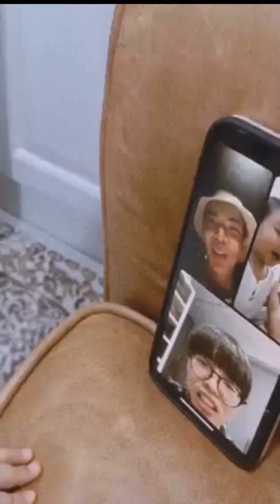THÁCH SAO LÀM VẬY #1 - Đức Phúc đắn đo khi phải chọn Hòa Minzy hay Erik.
Thách Sao Làm Vậy - series thực tế mới đưa khán giả đến với không gian sinh hoạt thường ngày tại gia của các ngôi sao, KOL đình đám. Bên cạnh đó, người nổi tiếng sẽ phải kết hợp thực hiện những thử thách có 1-0-2 vừa làm việc nhà, làm đẹp, rèn luyện sức khỏe... vừa phải trả lời nhanh list câu khỏi "căng não" nhưng không kém phần giải trí.

Toàn bộ quá trình thực hiện show hoàn toàn được làm tại gia, thông qua cuộc gọi video, cũng như camera tự quay của nhân vật.
Thông thường, khán giả được biết đến hình ảnh Đức Phúc nhẹ nhàng, lãng mạn với các ca khúc ballad trữ tình. Tuy nhiên, ở ngoài đời hay khi tham gia gameshow, anh chàng lại mang đến một khía cạnh hoàn toàn mới, cực kỳ lầy lội nhưng không kém phần đáng yêu. Và liệu anh chàng sẽ mang đến bất ngờ gì khi được giao "trọng trách" mở hàng cho Thách Sao Làm Vậy?

☆ Vui lòng không reupload video của Kênh14
☆ Mọi vấn đề liên quan đến bản quyền vui lòng email